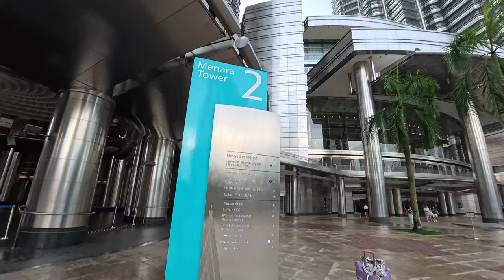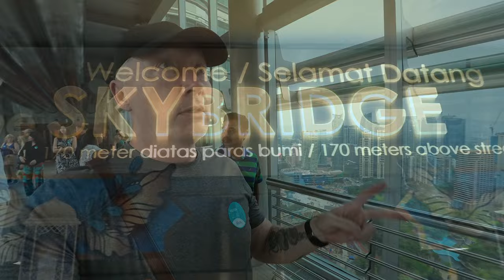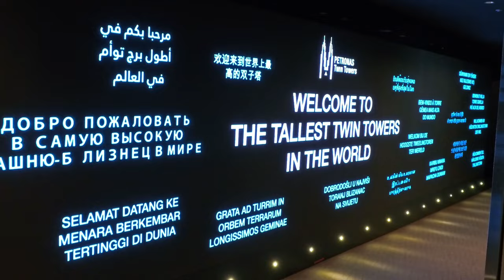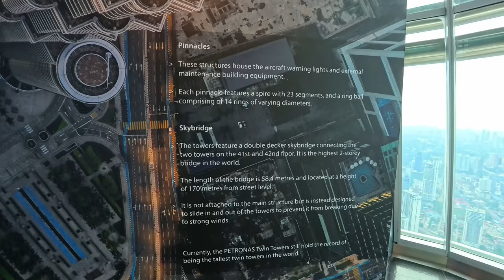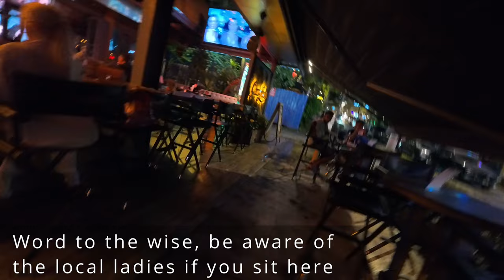Kuala Lumpur Malaysia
In this video we will explore multiple locations around the capital city of Malaysia, Kuala Lumpur. We start with the world famous Petronas Towers standing at a staggering 451.9 m / 1483 ft and take in a breathtaking view from the top. Then we explore an amazing 150 year old Hindu temple built inside a 100 m / 328 ft tall cave accessible by climbing 272 stairs and get to watch a baby monkey leap through the air and dive into a small pond. Brave little monkey. Afterwards we head to the popular Petaling street market and wonder down vibrant pedestrian pathways where you will find all the name brand products for sale at a very cheap price. Hmm ? And finally we take a walk down the infamous Bukit Bintang entertainment district where you will find bars, pubs, clubs and restaurants as well as many, many massage parlours. Kuala Lumpur was a exciting to explore and see just a few of the amazing places it has to offer. Enjoy.

0:00 - Intro
0:13 - Petronas Towers
10:12 - Saloma Bridge
11:19 - Batu Caves
18:19 - Leaping Monkey
18:37 - Petaling Market
23:07 - Bukit Bintang